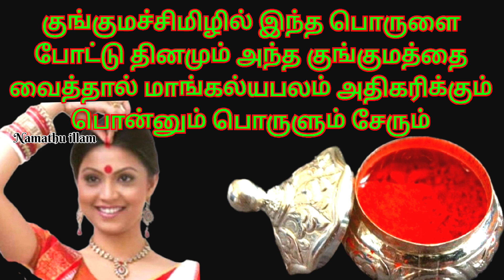உங்க கணவரின் ஆயுள் அதிகரிக்க வருமானம் பெருக நீங்க வைக்கும் குங்குமத்தில் இந்த ஒரு பொருளை சேருங்க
kungumam parigaram
theerkka sumangali yogam pera parigaram
mangalya pakkiyam peruga parigaram
kanavan ayul athigarika parigaram kanavan varumanam peruga parigaram
lakshmi kadatcham peruga pariharam
panam peruga kunkuma parigaram
komathi chakaram parigaram
komathi chakaram benefits tamil
குங்கும பரிகாரம்
கோமதி சக்கரம் பரிகாரம்
கோமதி சக்கரம் பயன்கள்
தீர்க்க சுமங்கலி யோகம் பெற குங்கும பரிகாரம்
கணவன் ஆயுள் அதிகரிக்க பரிகாரம்
கணவன் வருமானம் சம்பளம் பெருக பரிகாரம்
குங்குமத்தில் இந்த பொருளை சேர்த்தால் லக்ஷ்மி கடாட்சம் பெருகும்
மகாலெட்சுமி வாசம் செய்ய பரிகாரம்